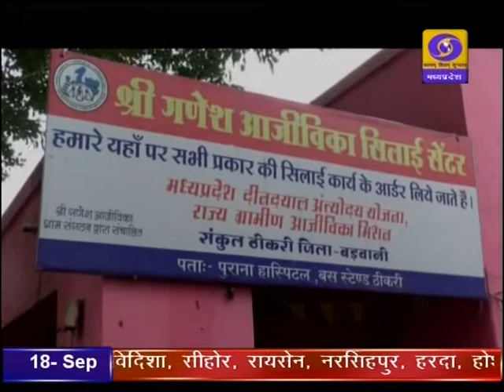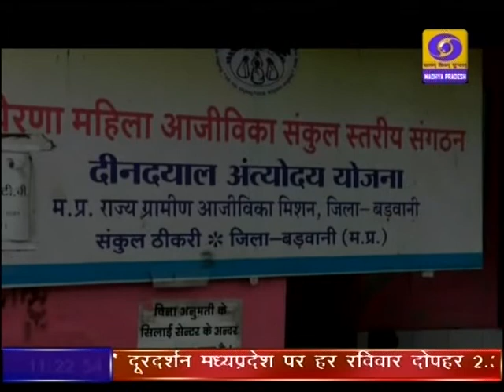DD News Madhya Pradesh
Ground Report:Badwani राष्ट्रीय ग्रामीण आजीविका मिशन से गणेश अजीविका सिलाई केन्द्र की 70 महिलाओं ने रखी आर्थिक स्वालंबन की नीव। NRLM Badwani दूरदर्शन मध्यप्रदेश आप तक पहुंचाता है राजनीति, समाज, संस्कृति, खेल एवं समसामायिक गतिविधि से जुड़ी हर ताजातरीन खबरें। हर जरुरी एवं सटीक खबर से बाखबर रहने के लिये देखते रहें दूरदर्शन मध्यप्रदेश।